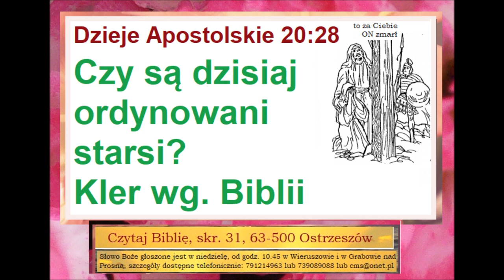Kler według Biblii. Dlaczego teraz nie ma ordynowanych starszych ani biskupów? Zielone Niwy